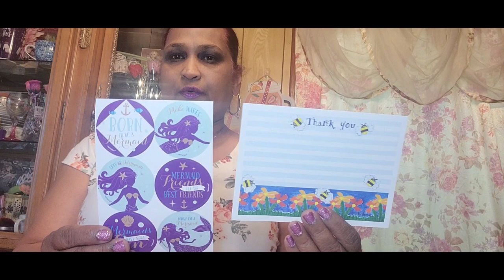Cards & Hand Delivered Love 💘❤💕 Mail.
Thank you all for the beautiful cards and gifts. I appreciate the love 💘❤💕 and support you all show every video that I post.pamelasworld lovemail gifts.